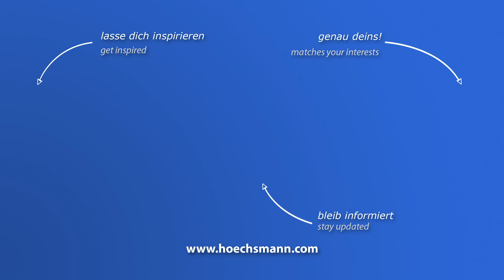HOLZ-HER AURIGA 1308 (Höchsmann Klipphausen)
HOLZ-HER Kantenanleimmaschine AURIGA 1308